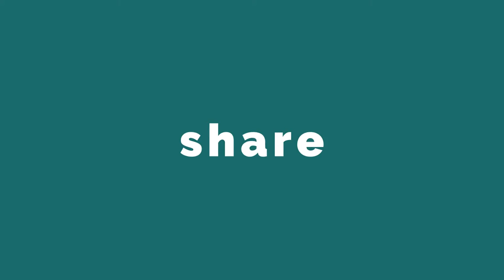Facts About Human Eyes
Do you want to know facts about our eyes?

Beauty is in the eye of the beholder.
-Oliver Platt

SCHEDULE
every Friday ;)